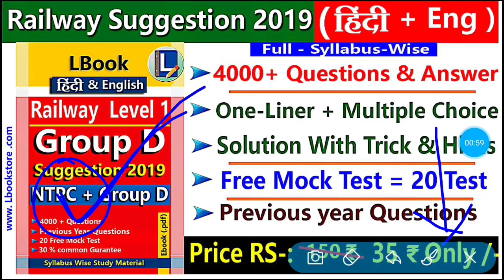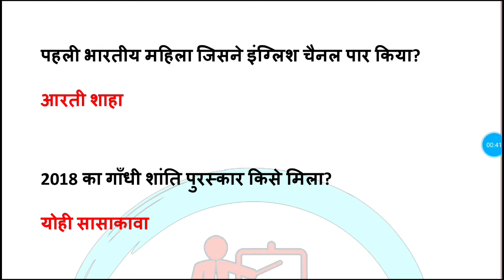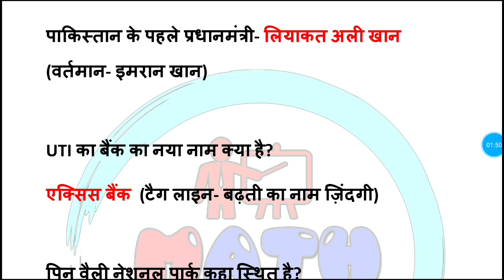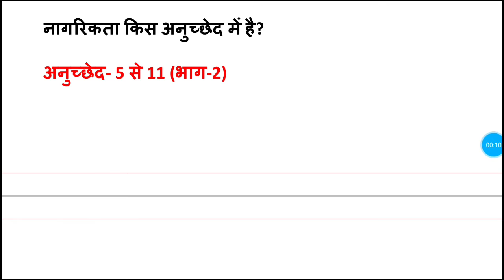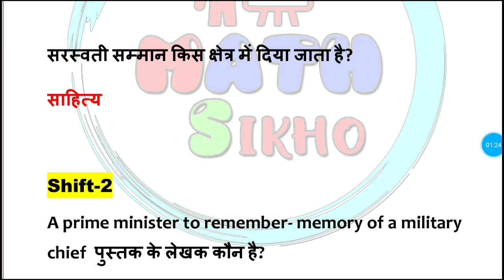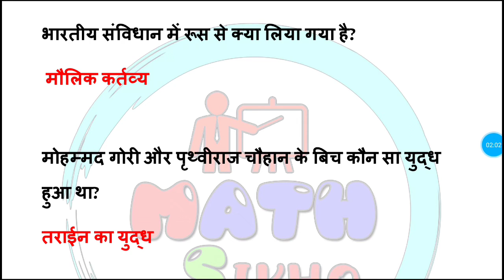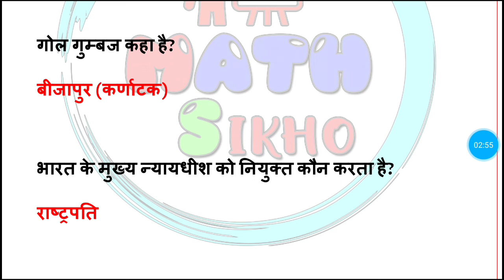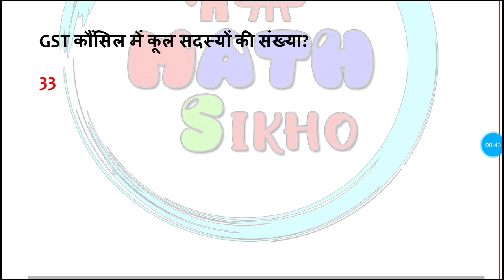SSC MTS Exam 2 August ALL SHIFT Question | SSC MTS Exam Analysis 2 August Question Paper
☑️हम से जुड़ने के लिए ज्वाइन करे हमारा WhatsApp Group : 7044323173

✍️TET/CTET/SUPER TET/MP TET/UP POLICE/MP PATWARI/सहायक शिक्षाक भर्ती परीक्षा/KVS/VDO इत्यादि के लिए सारे videos: